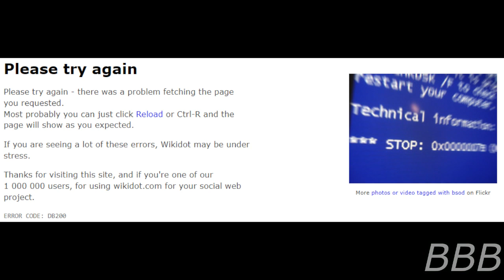SCP 001 INT J The Death of the SCP Foundation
SCP-001-INT-J is.